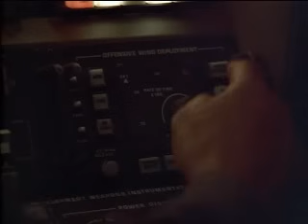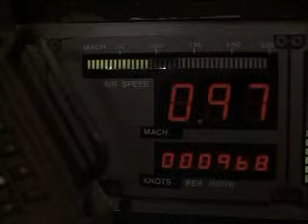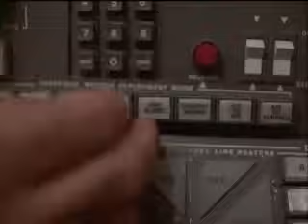AIRWOLF vs F/A-18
だいぶ前に作った動画だけど、さすがに粗が目立ちますねｗ
アーネスト・ボーグナイン氏がお亡くなりになりました。
追悼の意を込めて、動画を作成しました。（1stシーズンから）
良かったら見てください。
心からご冥福をお祈り申し上げます。